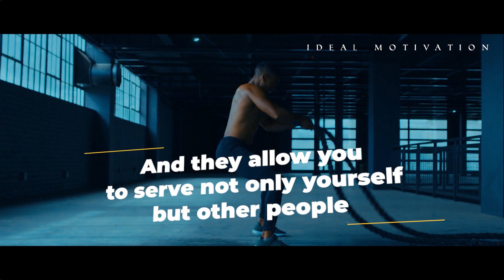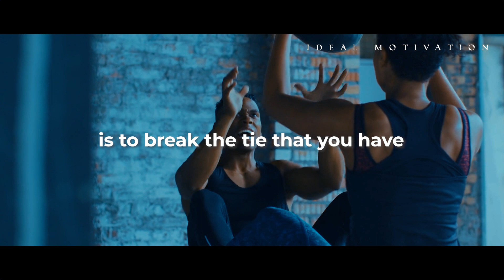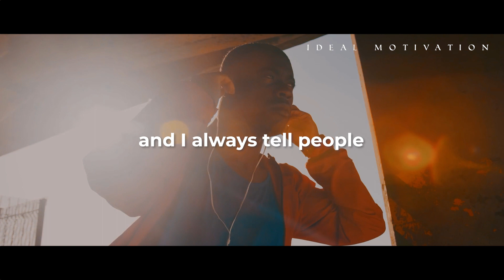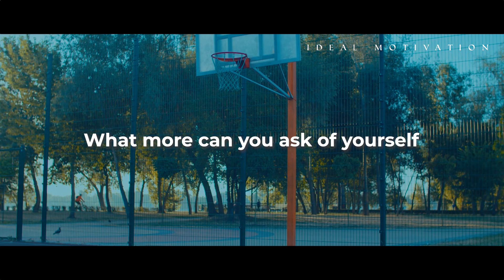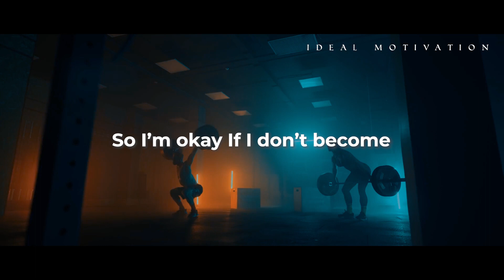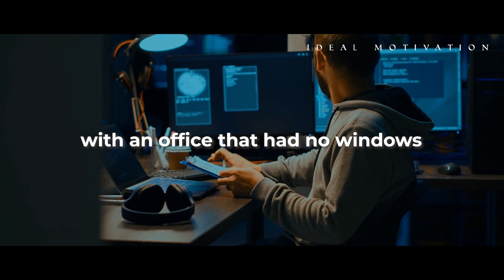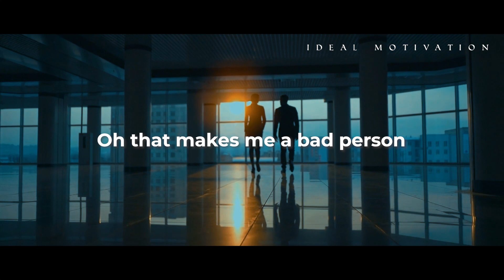CONTROL YOUR MINDSET And Change Your Life Once and For All (Tom Bilyeu)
Start your day by listening to Tom Bilyeu's powerful drive and turn your life around once and for all.

Speakers:
Tom Bilyeu

Footage used is licensed through Videoblocks.